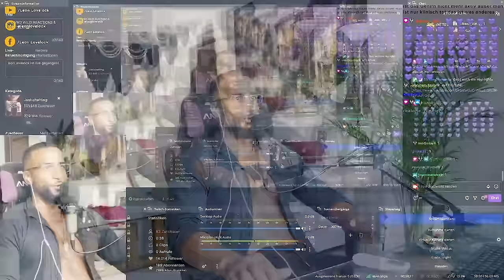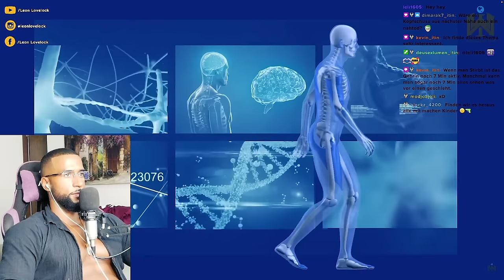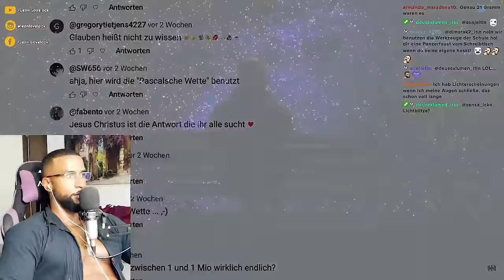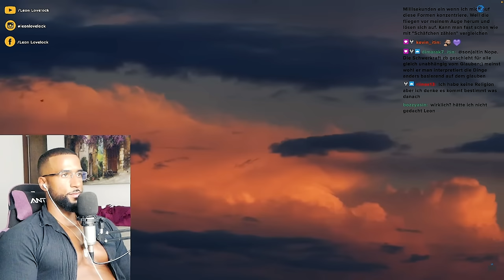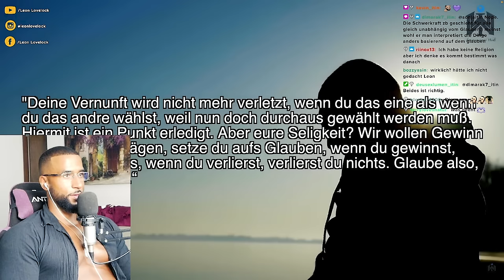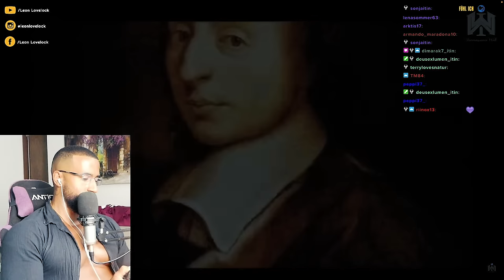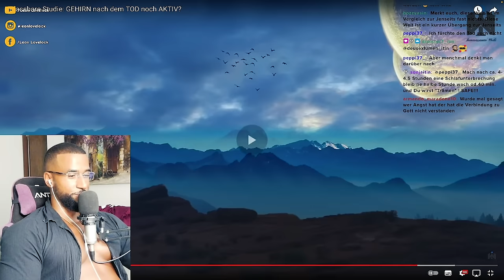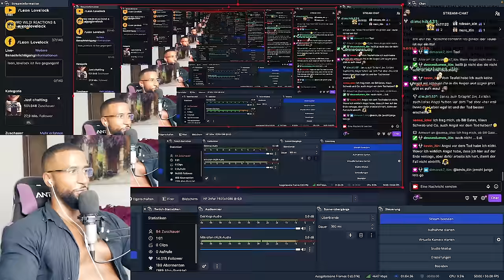DAS PASSIERT WIRKLICH NACH DEM TOD! 😳 [DOKU] REACTION - Leon Lovelock